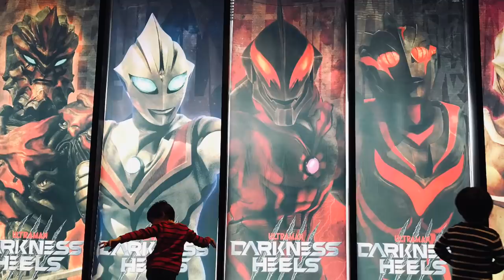【ウルバト】『決戦！ガタノゾーア』ノーマル［速］グルジオボーン・グビラ・ニセダイナ・ホロボロス・イーヴィルティガ【ウルトラ怪獣バトルブリーダーズ】Ultraman◆ウルトラマン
今回はサポート含め相性［速］チームでノーマルに挑みました！

『決戦！ガタノゾーア』

グルジオボーン
グビラ Gubila
ニセウルトラマンダイナ Imitation Ultraman Dyna
ホロボロス Horoboros
イーヴィルティガ Evil tiga
ウルトラマンティガ パワータイプ
Ultraman TIGA power TYPE

◆相手チーム◆
ガタノゾーア Gatanozoa
『石化光線』
ゴルザ Golza
ゴルザ
メルバ  Melba
メルバ

iPhone
αndroid
iOS